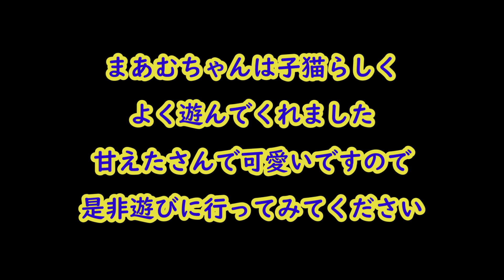子猫の黒猫まあむちゃんサッカー選手みたいな神業ドリブル【保護猫カフェ】Black kitten playing soccer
今回の動画は新大阪付近阪急JR淡路駅近くにある保護猫カフェ森のねこ舎さんにいる子猫の黒猫まあむちゃんの動画です

まあむちゃんは受付でまったりしていましたが、紙を丸めたものを見ると遊び始めました

受付の上は高く子猫ちゃんが落ちると怪我をする可能性があるので店長さんに降ろしてもらいました

すると紙を投げると追いかけてサッカー選手みたいな華麗なドリブルを披露してくれ
しゃがんでいる股の間に紙を入れていました

まるでゴールを決めているかのようになっていました
今回もチョイ役で猫兄さん推しメンの銀次郎がディフェンダーみたいに登場
子猫大好きな子ですのお世話をしたかったのかもしれません

座って膝の上でおもちゃを振ると膝にも乗れるとても人懐っこい子です
とても可愛い黒猫のまあむちゃんも里親さん募集中です

保護猫カフェ森のねこ舎では里親様を募集しています